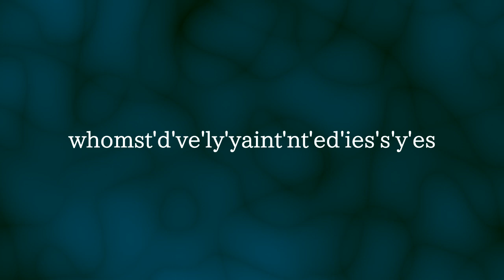How to say whomst'd've'ly'yaint'nt'ed'ies's'y'es